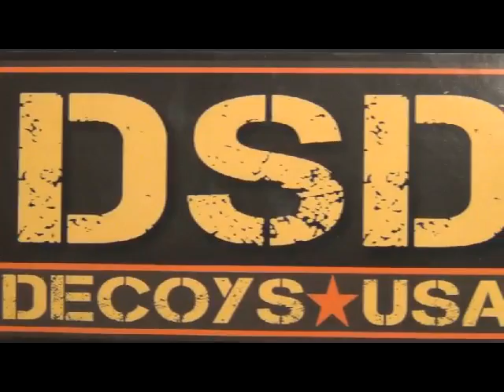Kyle's First Kill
Kyle's first bow kill and First Spring Turkey.